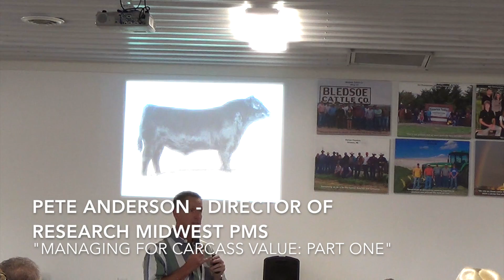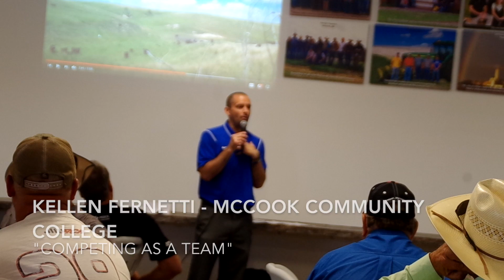Cattlemen's College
Cattlemen's College was held in Arapahoe, Nebraska on August 3rd.